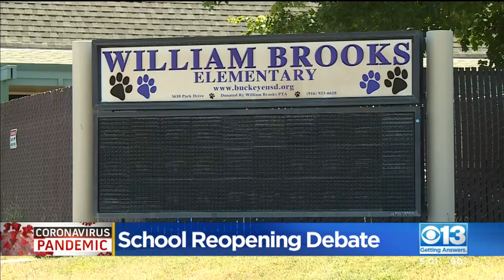El Dorado County Schools Could Think About Reopening, If They Stay Off Watch List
Gov. Gavin Newsom announced on Friday that any counties on the state's COVID-19 monitoring list would have to begin the school year with distance learning until they've successfully been off the list for two weeks.